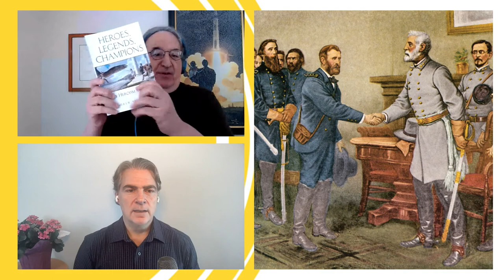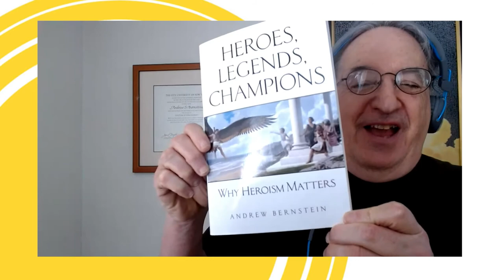Ulysses S. Grant: Unconditional Surrender, Part 1 | The Hero Show, Ep 84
Are you interested in learning about Ayn Rand's Objectivism?

Ulysses S. Grant’s motto in the Civil War, “Unconditional Surrender,” demonstrated his moral certainty in the fight against the slave-holding Confederacy. A few years later, as the U.S. President, he unified the country.

TIMESTAMPS:

0:00 Introduction
2:22 Grant’s early years
8:40 Grant’s time at West Point
11:43 Grant’s participation in The Mexican War
18:05 Grant’s time away from the military
21:52 Grant’s participation in The Civil War
32:00 Grant’s participation in The Siege of Vicksburg
37:58 Hunting down Lee and the South's surrender
51:33 Lincoln's Assassination
55:33 Final comments

📜WORKS MENTIONED:

Personal Memoirs of Ulysses S. Grant